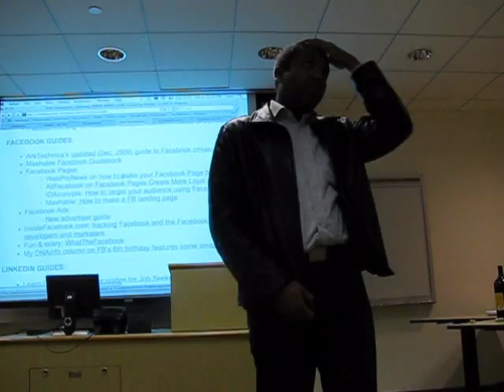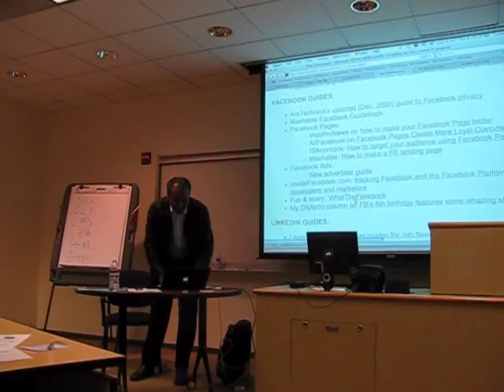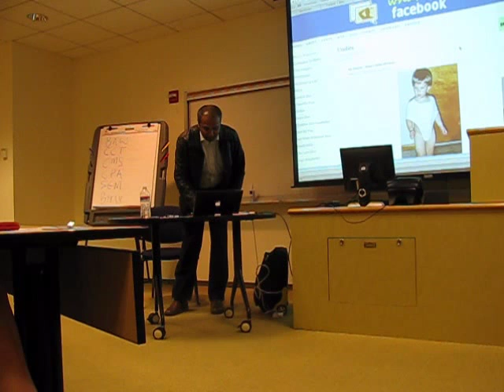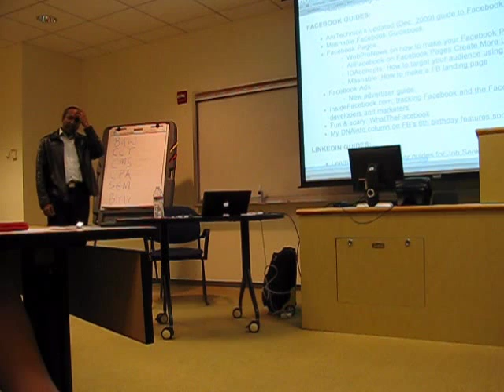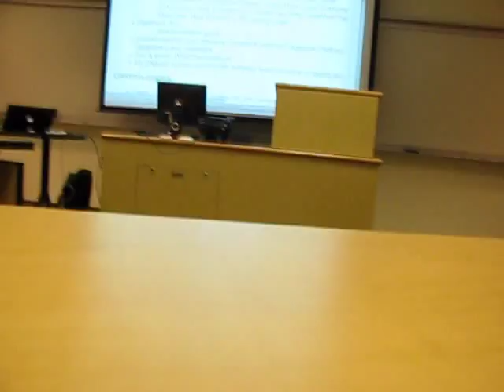Is it ok for journalists to "friend" sources on Facebook or LinkedIn?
Sree Sreenivasan answers a question posed to him by Alex Howard (@dipiphile) on the ethics of journalists "friending" sources on social networks like Facebook or LinkedIn . Sreenivasan's social media resources